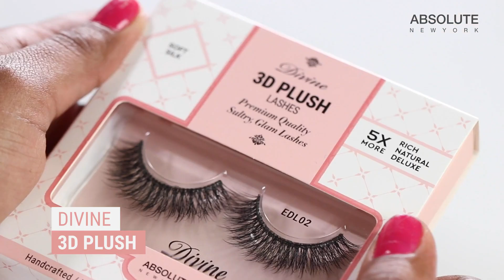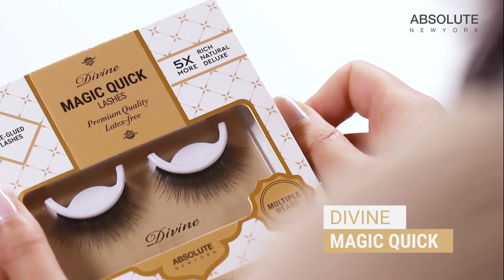Divine Lashes by Absolute New York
Click to learn more about our handcrafted, Divine Lashes, available on our

Customize and accentuate your eyes with handcrafted, premium-quality false lashes that come in a variety of styles to match your look! All lashes come with a carrying case to protect your lashes while on-the-go! With great care, all false lashes can be used up to 25 times.

Divine Lashes come in:
- 3D Plush styles: weightless, multi-layered design for a fluffy, 3D effect
- Faux Mink styles: multi-layered design with tapered fibers for the luxe effect of real mink
- Magic Quick styles: pre-glued for mess-free application
- Magnetic styles: multi-layered, 3D design for mess-free length and volume, applicator included!
- Divine Sultry styles: 2 different lash styles stacked together for a feathery, flirty look
- Divine Intermix styles: 3 different lash styles stacked together for a feathery, full look

Cruelty-Free | Vegan